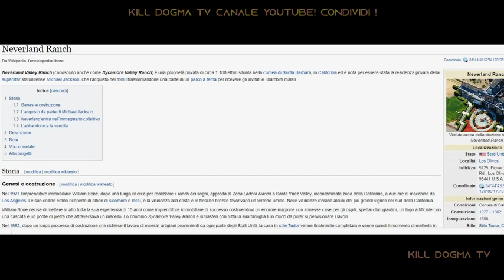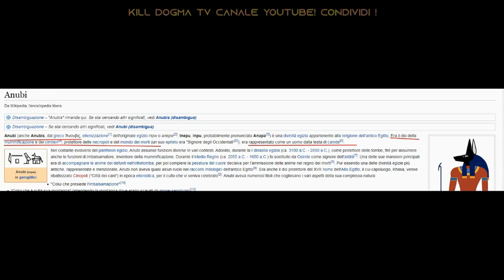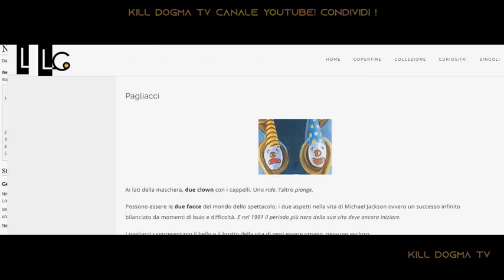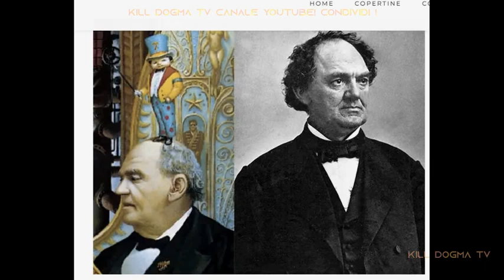Michael Jackson Segreti sugli Album,Simboli Illuminati&Storia!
dal canale- KILL DOGMA TV-